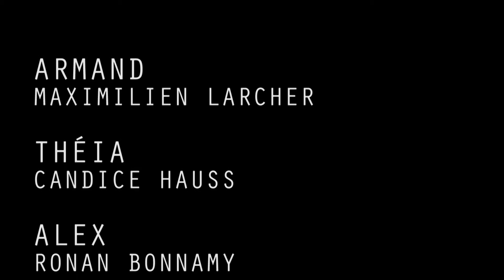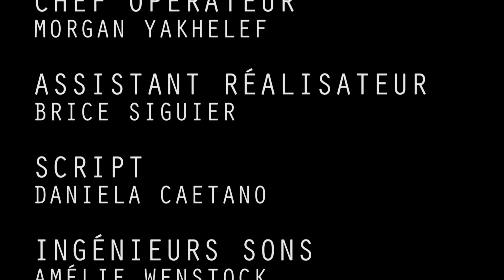"Mise au point" Stage de réalisation lycéens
Ce film a été écrit, tourné et monté par les participants au stage de réalisation lycéens du Cinéma François Truffaut en février 2017 encadré par Clara Billat, Caroline Moity et Sophie Lerpscher.